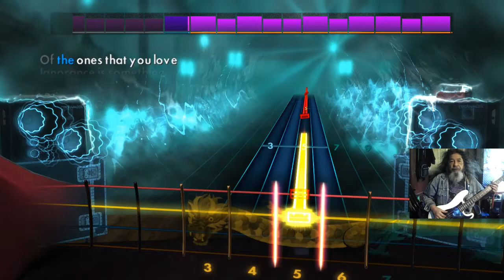Rocksmith 2014 CDLC Bass The Torch Dropkick Murphy's